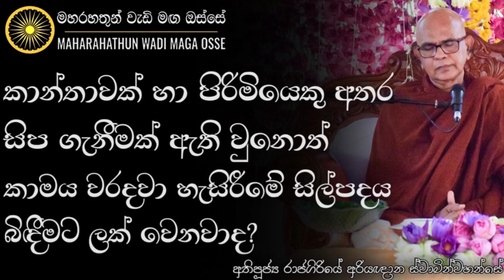කාමය වරදවා හැසිරීමේ සිල්පදය බිඳෙන්නේ කොහොමද? | Ven. Rajagiriye Ariyagnana Thero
• කාමය වරදවා හැසිරීමේ බිඳෙන්න පුලුවන් සියුම්ම තැන් මොනවාද?

තෙරුවන් සරණයි!